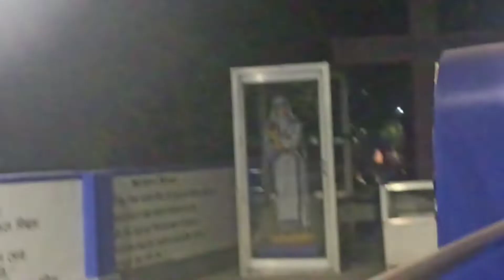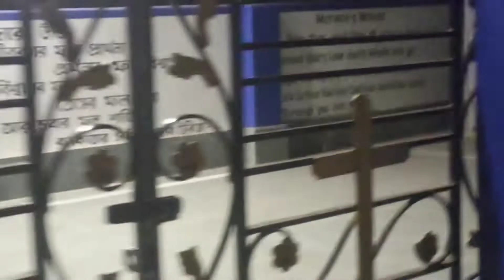Bhabhi ne manpasand khana khilaya indianvloggerjhuma dailyvlog বাঙালি হেশেল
Hii family

Good evening

                                                                        Bye Bye

                                                                     Stay Safe